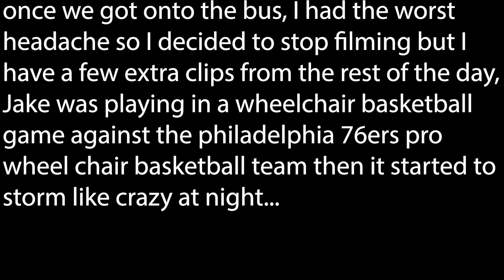INJURED ON GIANT SLIDE!!! (9 YEAR OLD)